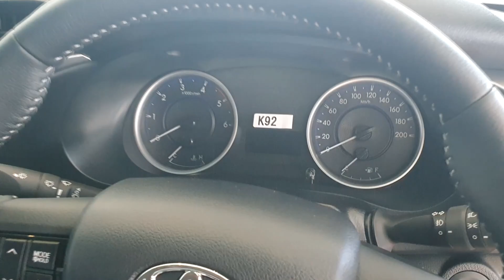Toyota Hilux Revo Double Cab 2.4 E MT Z Edition ราคา 783,000 บาท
Revo Double Cab 2.4 E MT Z Edition

ขอขอบคุณ โตโยต้า แอท ยูไนเต็ด บางนา กม.5 ที่เอื้อเฟื้อสถานที่ถ่ายทำรีวิว
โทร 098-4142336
คุณ สาย